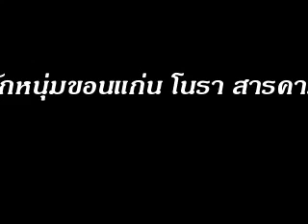รักหนุ่มขอนแก่น โนรา สารคาม